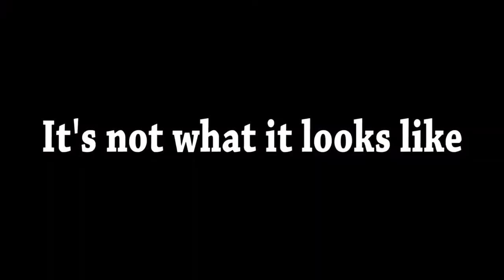Best Comedy Video In Hindi of 2017